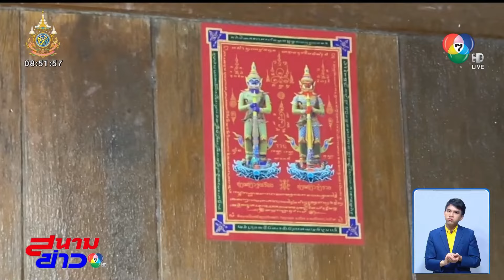เจ้าของบ้านข้องใจ สุนัขหอนดวงไฟปริศนาตอนกลางดึก | สนามข่าว 7 สี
สนามข่าว 7 สี - 2 คลิป นี้อยากให้มาช่วยกันดูว่า ดวงไฟปริศนา ที่ชาวบ้านเอามาให้ผู้สื่อข่าวดูมันคือดวงไฟอะไรกันแน่

เจ้าของบ้านข้องใจ สุนัขหอนดวงไฟปริศนา
นี่เป็นคลิปที่ เกิดขึ้นหน้าบ้าน ภายในซอยรวมใจสามัคคี อำเภอเมือง จังหวัดสุรินทร์ ทุกคนช่วยกันดู ดวงไฟที่ลอยไปลอยมา 2 ดวง มันคืออะไร เหตุการณ์เกิดขึ้น ช่วงประมาณ 01.00 น. ของวันที่ 25 สิงหาคมที่ผ่านมา ตอนแรกก็ค่อย ๆ ลอยผ่านกล้อง แต่สักพักก็ลอยกลับมาใหม่ คราวนี้เสียงสุนัข พร้อมใจกันเห่าหอน

คุณกนกวรรณ เจ้าของบ้านเล่าว่า หลังจากสงสัยว่าสุนัขเห่าหอนอะไรกัน ก็เลยกลับมาเปิดคลิปดู ยอมรับว่าตกใจ ส่วนตัวเชื่อว่า อาจจะมีสิ่งมากระทบและเกิดสะท้อนเป็นแสง แต่ผู้สูงอายุหลายคน ก็เชื่อว่า ผีโผงที่คนเล่นของปล่อยออกมา

เจ้าของบ้าน ผวาดวงไฟปริศนา
 เหตุการณ์ที่จังหวัดจันทบุรี กล้องวงจรปิดของ ค่ายมวยอาทแสนตุ้ง ใน อำเภอขลุง จับภาพดวงไฟประหลาด ลักษณะแสงสีขาว ลอยวนเวียนอยู่บริเวณหน้าบ้านพัก เหตุการณ์เกิดขึ้นช่วงเวลาใกล้เคียงกัน คือประมาณ 01.00 น.ในภาพจะเห็นเป็นดวงไฟ 2 ดวง ลอยไปลอยมา อยู่แบบนี้เกือบ 4 ชั่วโมง กล้องบางมุมจะเห็นว่ามีคนอยู่ แต่คนที่ยืนก็ไม่เห็นไฟ 2 ดวงนี้

นายธีระพงษ์ เจ้าของเจ้าของบ้าน เล่าว่า ตอนแรกได้ยินแมวร้องเสียงดัง จึงได้เปิดกล้องดูถึงพบว่ามีดวงไฟ ก็รู้สึกแปลกใจว่าคืออะไร แต่ถ้าถามส่วนตัวเชื่อว่าเป็นดวงวิญญาน

เชื่อไม่เชื่อไม่รู้ แต่คุณพี่ท่านนี้เอายันต์ท้าวเวสสุวรรณปิดไว้แล้วทุกประตู เรื่องนี้ไม่ได้เอามาให้ดูเพื่องมงาย แต่มาช่วยกันไขปริศนาว่ามันคืออะไร